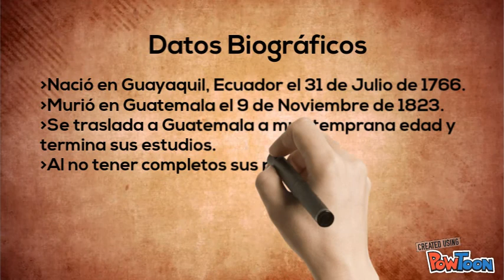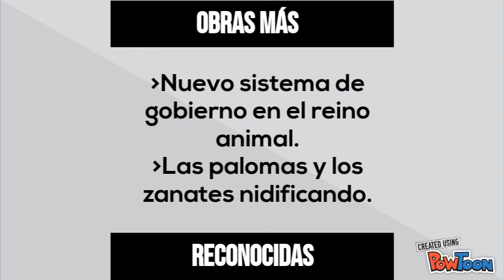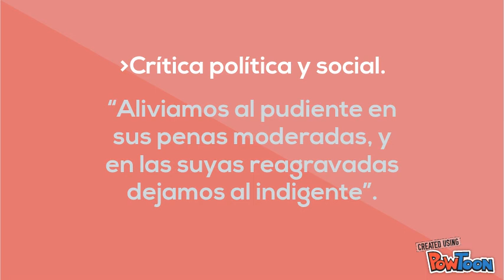Rafael García Goyena (original)